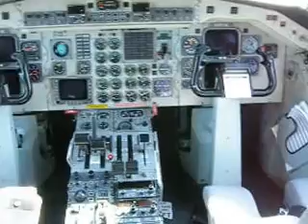AE340B 003.avi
A very short video of the American Eagle SAAB 340B.